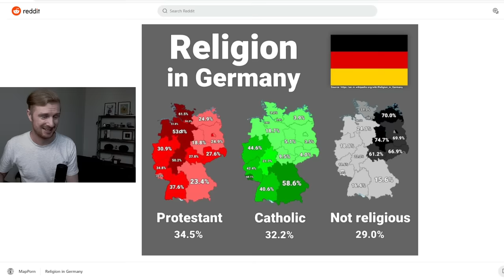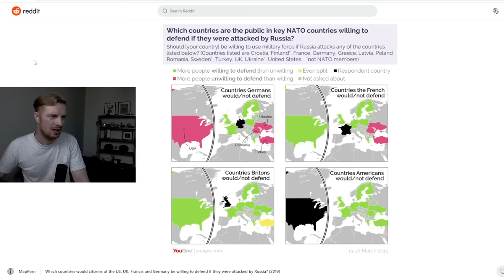Reaction To Interesting Maps Of Germany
Reaction To Interesting Maps Of Germany | German Geography and Culture

In this video I react to and analyse interesting maps about Germany that show interesting facts about the country's culture, history and geography